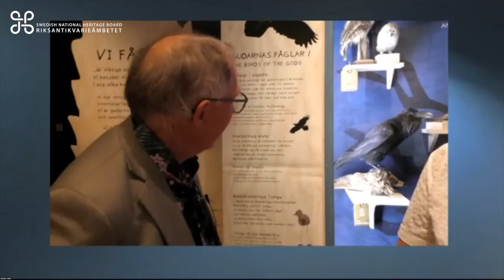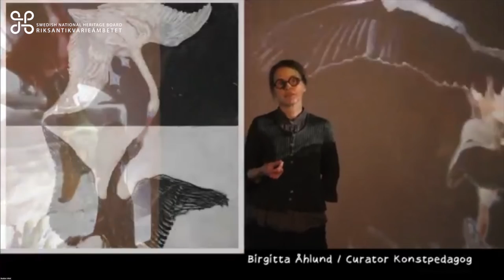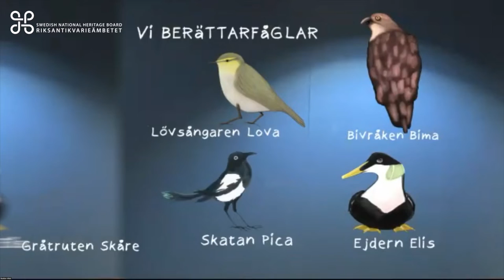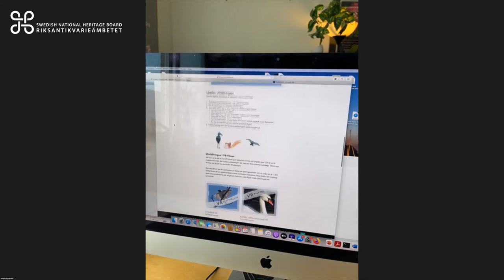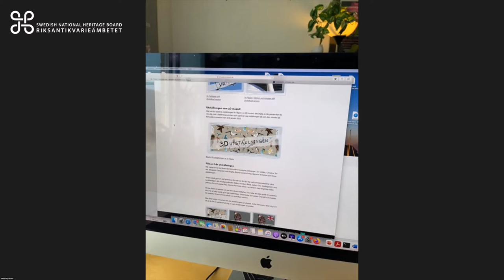VI FÅGLAR - FRÅN FYSISK UTSTÄLLNING TILL DIGITAL UPPLEVELSE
Om hur utställningen Vi fåglar, som visades på Bohusläns museum 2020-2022, lever kvar som digital utställning på museets webb, samt i VR.
Digital utställning: Vi fåglar
Sofie Henryson, Bohusläns museum
Jonas Myrstrand, Studio Jox